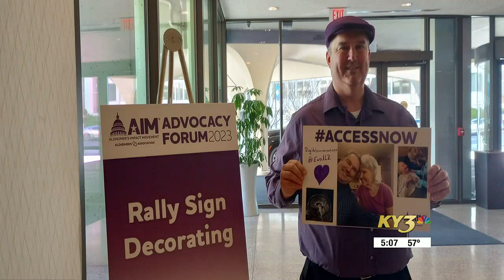Springfield Alzeimer's advocate in Washington, D.C. to urge lawmakers to help slow the disease